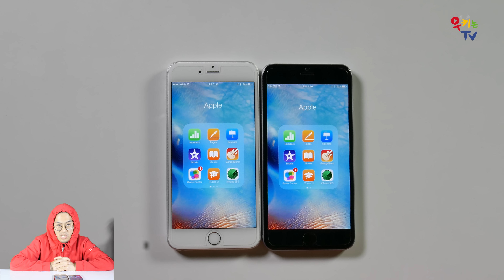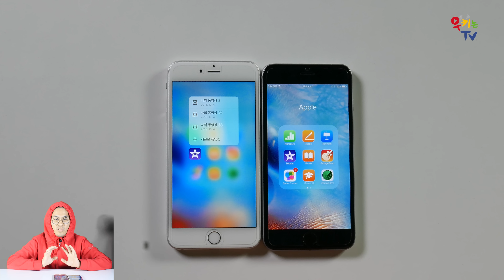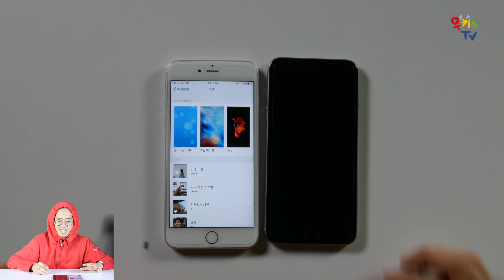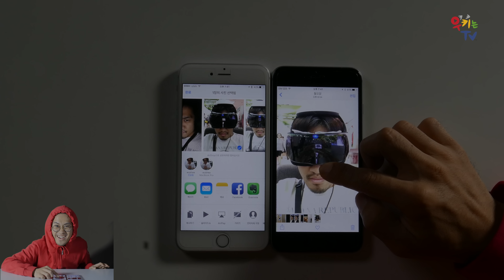아이폰6s 무엇이 좋아진거냐!? 3D멀티 터치를 비교해보자!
아이폰 6S Plus 3D Multi Touch & LivePhoto 소개영상입니다!

우키는TV 구독 좀 해주세용!
우키는TV 구독하면 당신만 손해! 나도 손해!
그렇다고 구독안하면 당신도 손해! 나도 손해!
전국노래자랑은 역시 송해!